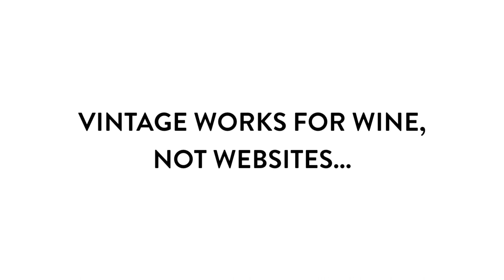The Leave it To Beaver Website - Top 5 Worst Websites - Awkward Marketing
MEET THE TOP 5 WORST WEBSITES, starring Leave It To Beaver. Carousel sliders, endless sidebars, that GoDaddy visitor counter. (Ooooh 3201 people have visited your site! Is this since Y2K?)
In this special AwkwardMarketing series, I'm breaking down the website mistakes that will make you cringe.

The Leave It To Beaver Website (also known as Leave It AND START OVER) is so outdated it looks like you created it on Geocities back when frames were all the rage.

Leave It To Beaver Websites drive down trust and credibility because you leave visitors wondering if you’re still in business…and how you’ve stayed that way since you haven’t kept up with the times.
Vintage works for wine, not websites. If your website is old and outdated, what does that say about the quality of your services?

ENTER TO WIN a spot in the summer class of Let’s Do Launch, the only DIY web design course that teaches you how to be successful online (with marketing that stands the test of time). If you’ve wanted to join Let’s Do Launch, this is your mooooment.

ABOUT THE SHOW: Awkward Marketing is a business comedy show, hosted by Rachael Kay Albers, blending fun size small business advice with storytelling and comedy, for entrepreneurs who want to create epic, unforgettable brands online.

ABOUT THE HOST: Rachael Kay Albers is a designer and business comedian. She runs RKA ink, a web design and digital marketing studio for thought leaders and visionary entrepreneurs. Her secret sauce is helping small businesses stand out online WITHOUT selling their soul or playing the manipulation game. Think of her as the one woman SNL of business comedy. Originally from Chicago, Rachael founded RKA ink in 2009 while living and working as a "digital nomad," setting up shop in Chiapas, Mexico and coding her way around the world (from Mexico to Germany to Kenya to Spain and back again.)

Today, Rachael is back outside the Windy City with her husband, daughter, two dogs, and a bunch of old computer cords they’re too afraid to throw away. (You never know!) When she’s not crafting beautiful, unforgettable brands for her clients, Rachael is available for speaking engagements and offers entertaining, energizing live workshops on marketing, branding, and small business.